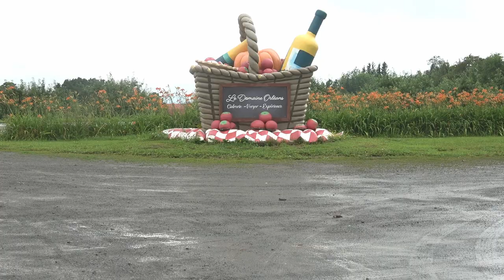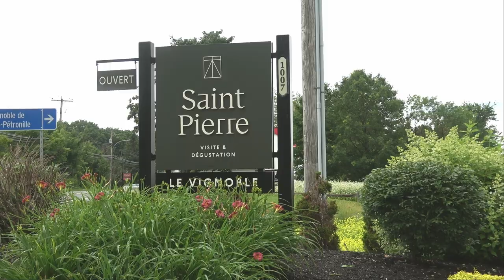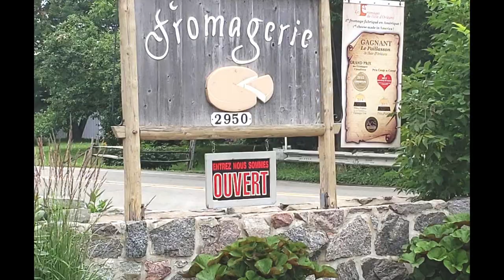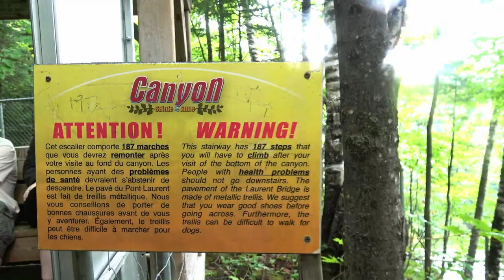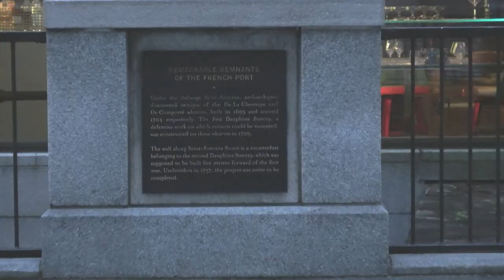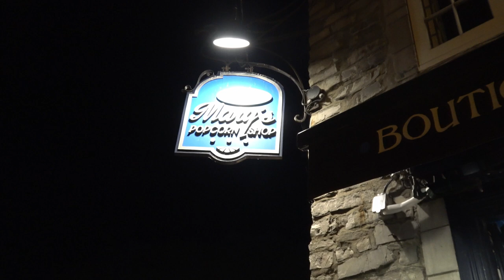CHASING GHOSTS: The Ultimate Quebec City Adventure! ⚜️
➡️ About this episode   -  Unlock the mysteries of Québec City's hidden wonders with our guide to Ilês D’Orléans, Ste Anne Canyon, and a ghostly tour of Quebec City by night! Join us as we delve into the heart of nature's secrets, exploring the breathtaking landscapes and thrilling experiences that await you. Whether you're a seasoned traveler or a curious explorer, this journey through Québec's enchanting landscapes promises an unforgettable adventure! 🌲

⏰ CHAPTERS

0:00 - 0:41 Intro
0:41 - 3:34 Ilês d'Orléans (Orleans Island)
3:34 - 6:45 Canyon Ste Anne
6:45 - 9:14 Quebec City Ghost Walk
9:14 - 9:42 What's next?